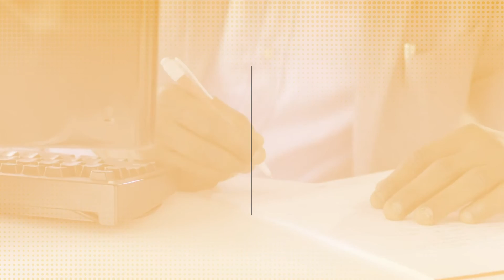2019 eLearning Subscription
The eLearning Subscription is an excellent opportunity for companies and organizations, AIHA Local Sections, and IH/OEHS professionals to cost-effectively stay on top of the hottest topics and issues affecting the profession.